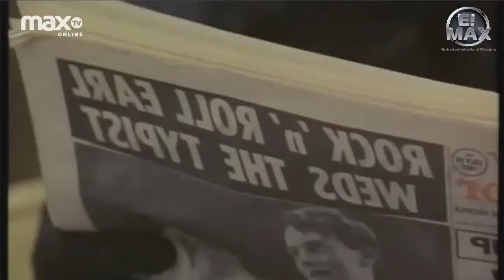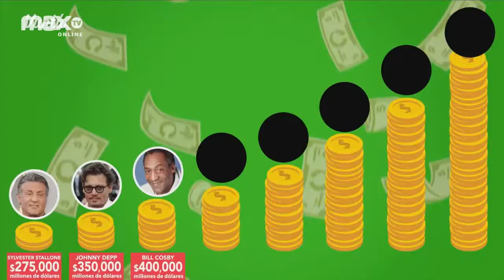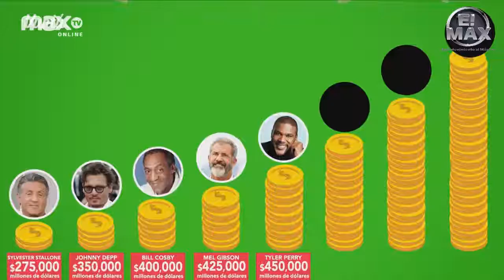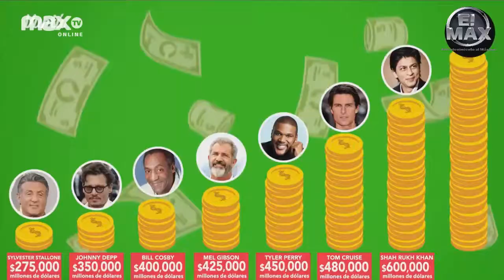E!MAX | 09 NOVIEMBRE